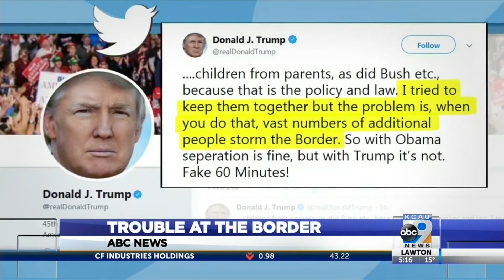Trouble At The Border